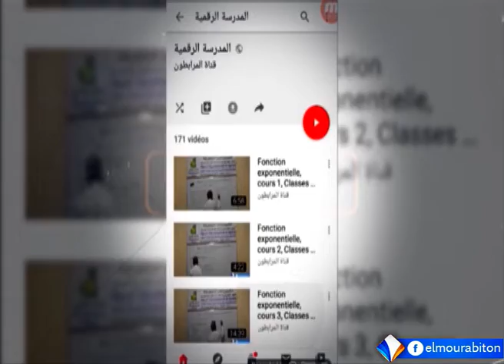برنامج المشهد // أسبوع فلسطين قضيتي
ضيف الحلقة :  هدو ولد الداه
رئيس المبادرة الطلابية لمناهضة الاختراق الصهيوني وللدفاع عن القضايا العادلة